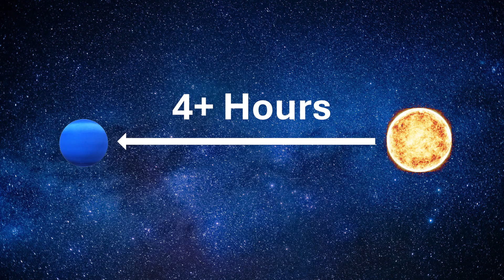Astronaut Pepper Learns About The Planet Neptune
In this episode of Fun Time With Pepper, Astronaut Pepper learns about the planet Neptune. Come with Pepper and find out about the amazing and wonderful things about this planet. Would you like to visit Neptune?